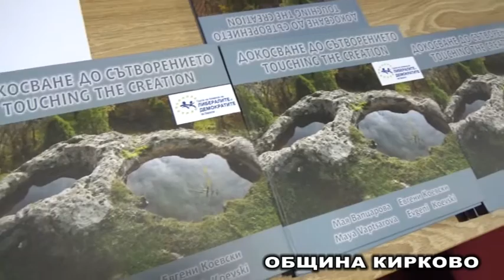Докосване до сътворението